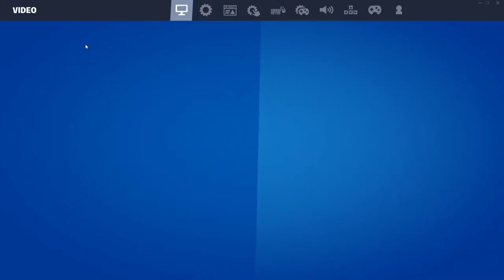Its a good night to laugh and play video games